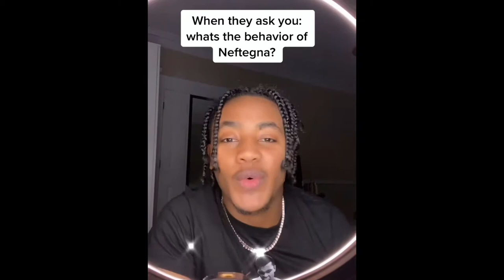Best Ethiopian Amhara dance Compilation